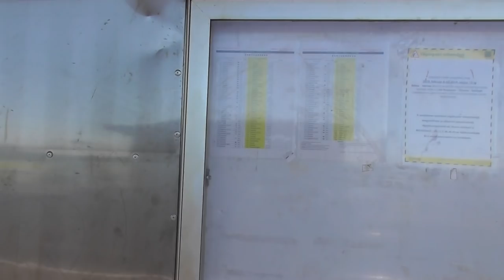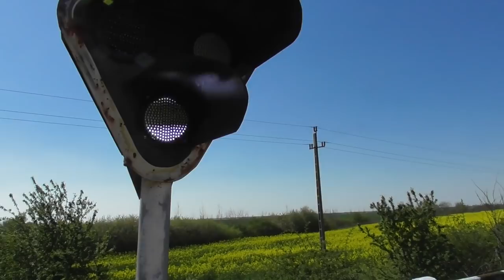2019.04 Zagyvarékas megállóhely bemutatása